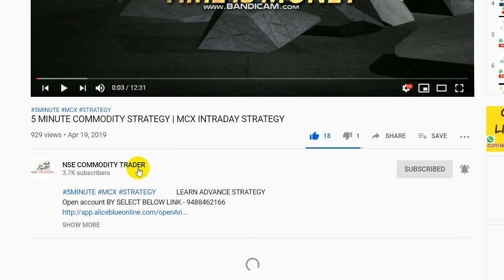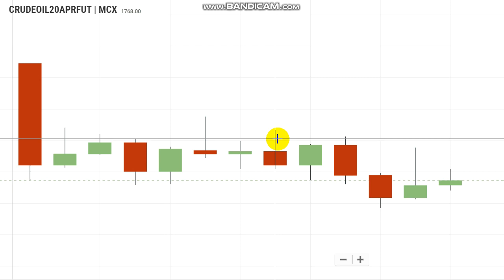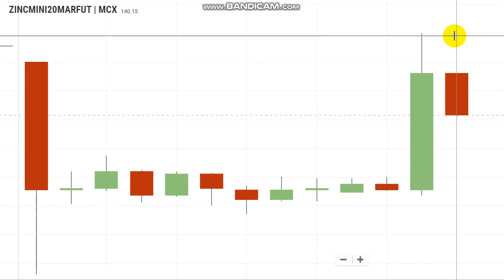Crude oil Trading Level | Commodity Breakout Range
To Open Account Click  Selectthe Link    -   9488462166

This Video about Crude oil Breakout Level and Trading Range

Crudeoil Levels,
Best Market Calls,CRUDEOIL crude @NSE COMMODITY TRADER
To Open Account  Select the Link    -   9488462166